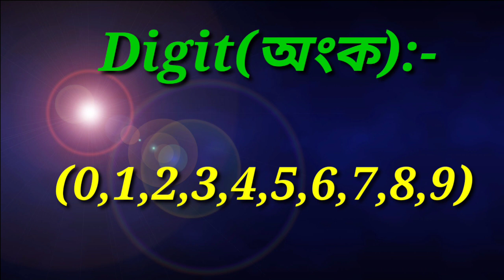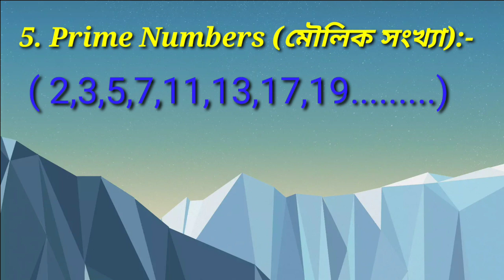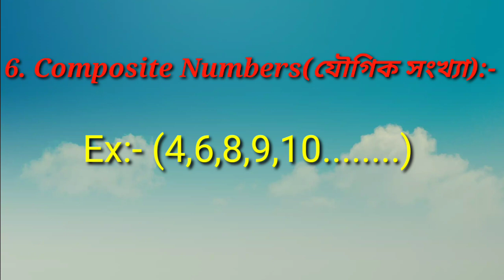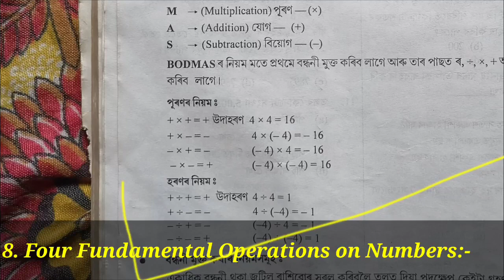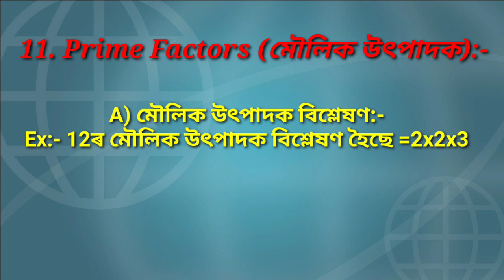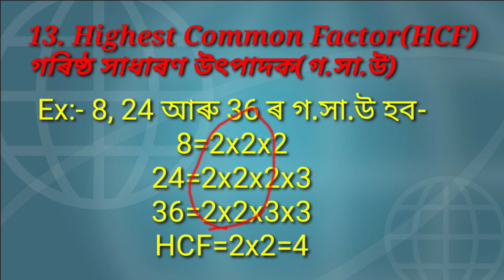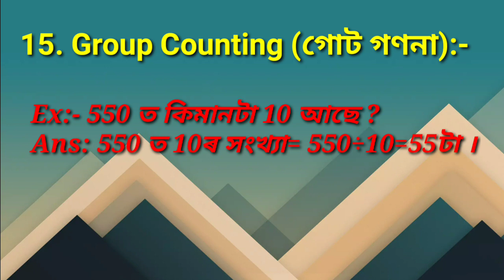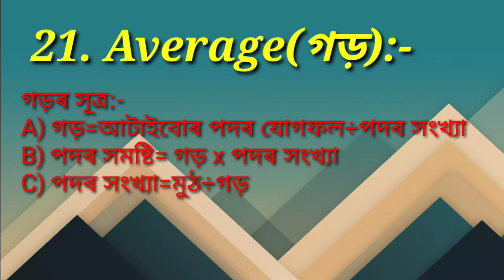Numbers Unit of Mathematics for TET. Syallabus Wise All contents in one video.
IN THIS VIDEO YOU WILL GET ALL THE EASY TIPS AND CONCEPTS OF NUMBERS OF MATHEMATICS

ASSAM TET, CONCEPTS OF NUMBERS IN MATHEMATICS, CENTRAL TET, CTET